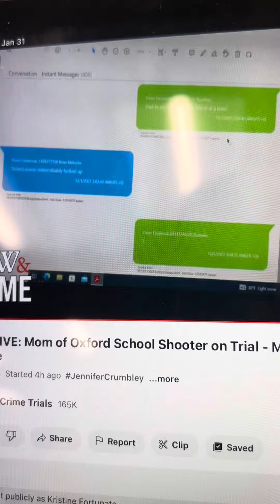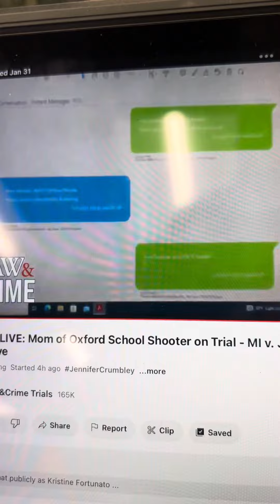The day 5